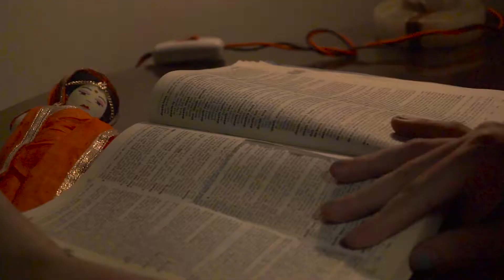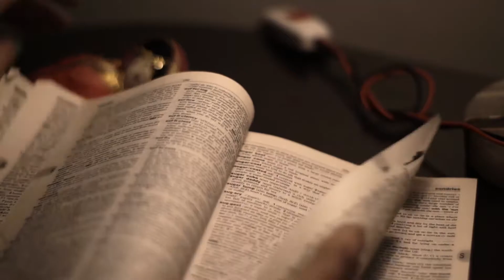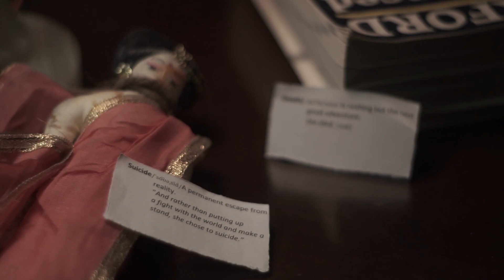In Search of the Missing Words | Short Film On Women Violence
As we grow up, within the mechanical adult there is a child in everyone that keeps the deep human side alive. It is the most vulnerable side of us available to just a handful. The play doll in the girl’s hand is a metaphor for that child in us. We as adults do everything to protect that child, turning its face away from harsh truth as portrayed by turning the doll’s face away. However, more times than not we stand in a position of utter helplessness and see our most dearly loved being get squashed by cruel reality. Initially this video might resonate as the story of a sex worker however; I intended to keep the setting ambiguous to leave the judgment onto the audience.  This story can be portrayed as story of a sex worker, story of a girl in abusive relationship, story of molested maids who are given money as wage for being the house help or even a marital relationship where there is only the use of a woman’s body, but no love. Frustration can make people choose death as an easy option. But, sometimes is not an option to kill yourself but the child in us dies, the innocence and absolute belief in good people is gone with it. We slowly become the monster we feared left hollow. While the girl hung her play doll she dehumanized herself.